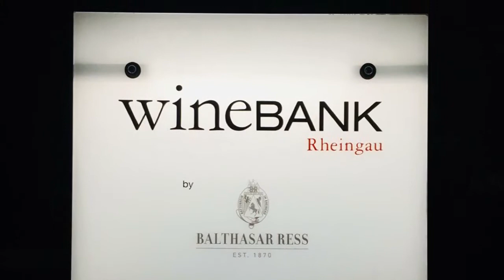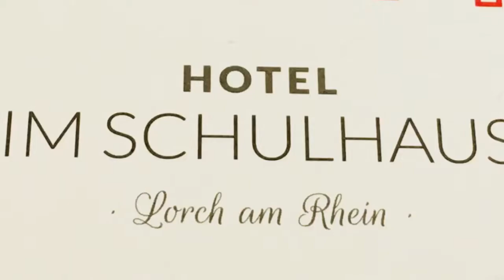Rheingau Deluxe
Ein wenig Luxus braucht der Mensch. Unser VIP - Programm führt durch den schönen Rheingau, vorbei an den Hot Spots und Geheimadressen! Der Riesling Shuttle ist mit einer Bordbar ausgestattet, Mitten in den Weinbergen, mit herrlichen Ausblicken, genießt man den Rheingauer Riesling und erfährt vieles zum Thema Wein und Region.